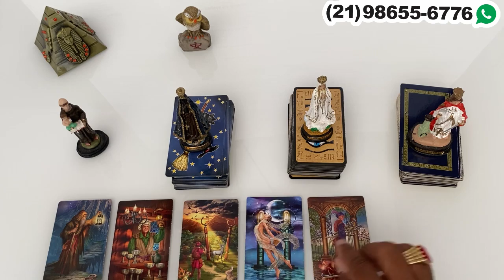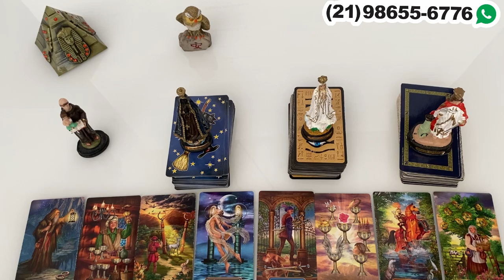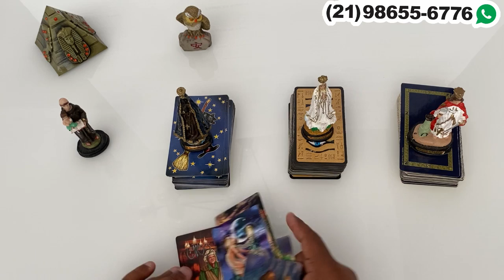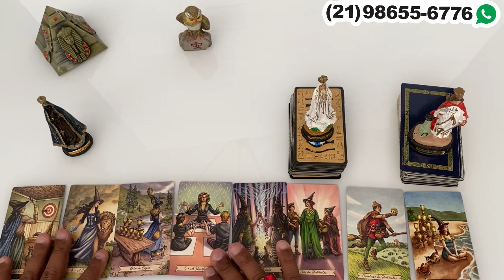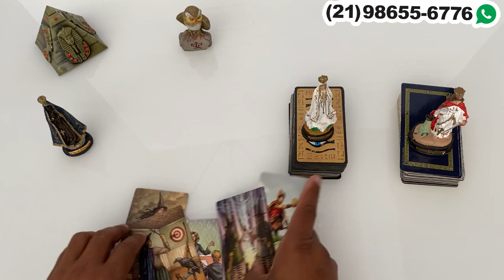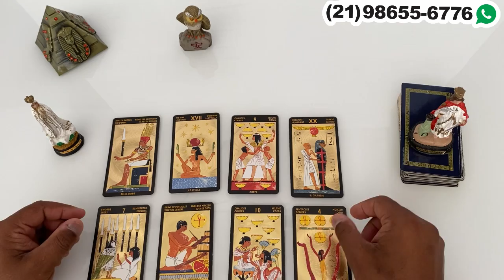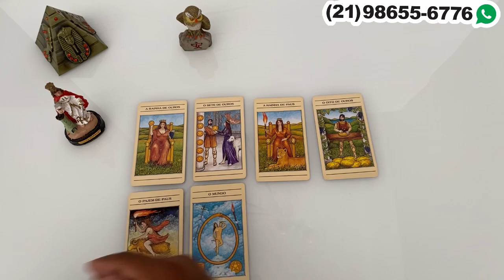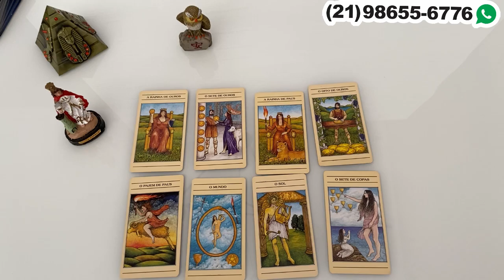ELE HOJE EM RELAÇÃO A VOCÊ! !!💘 [ Tarot Responde ] Tarô [Tarô ] Tarot